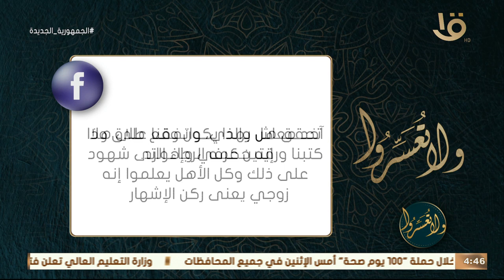ولا تعسروا| هل يقع الطلاق على الورق دون التلفظ به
هل يقع الطلاق على الورق دون التلفظ به